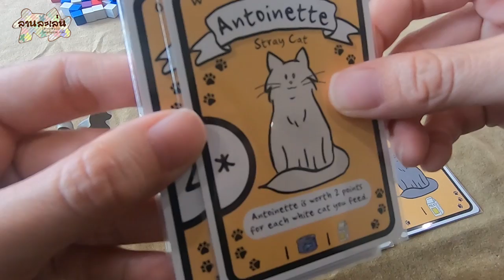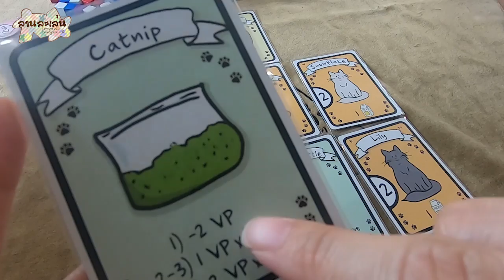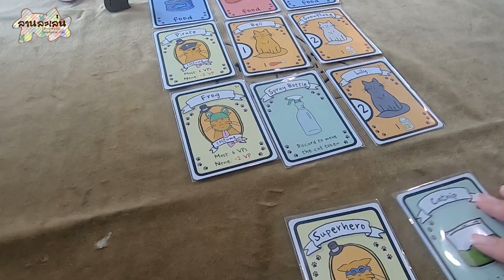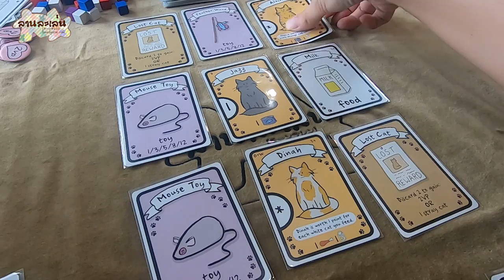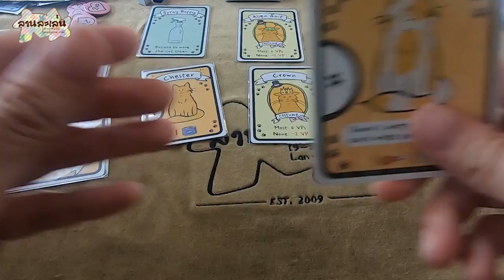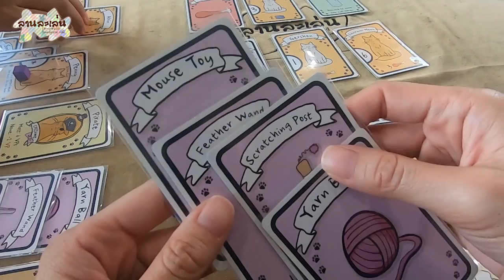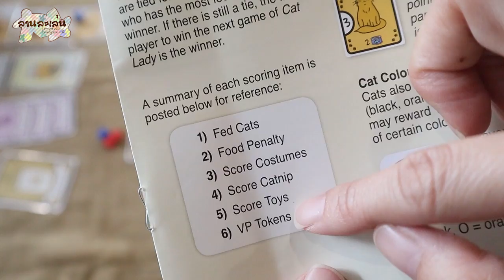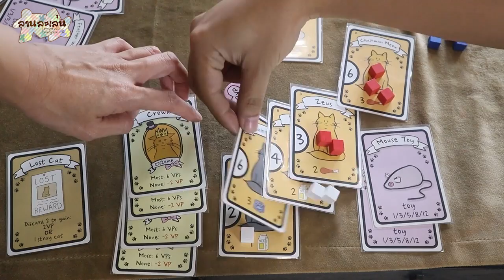Lanlalen EP260: Cat Lady